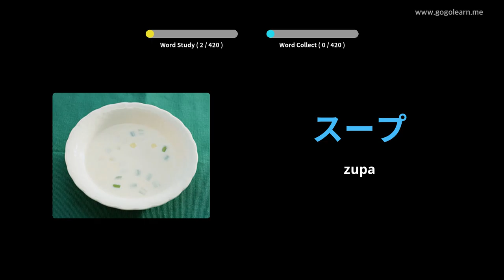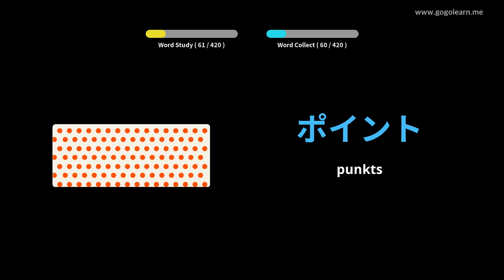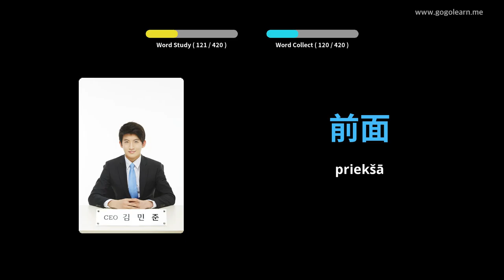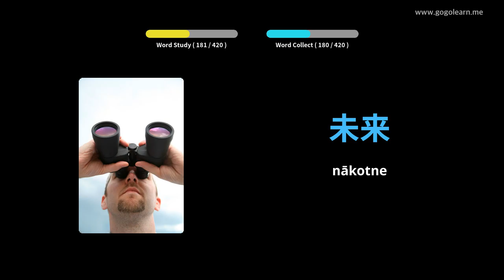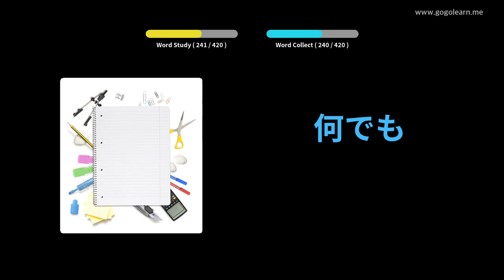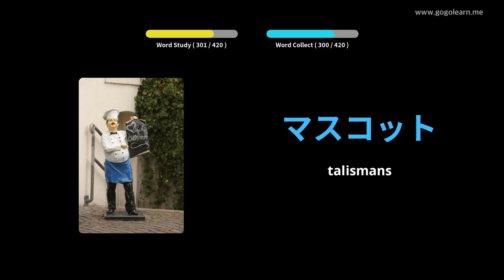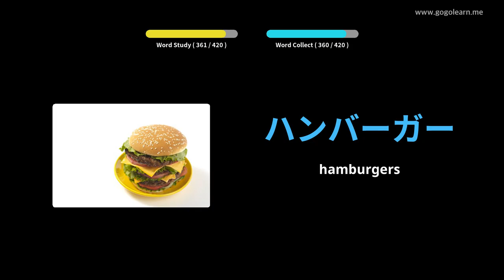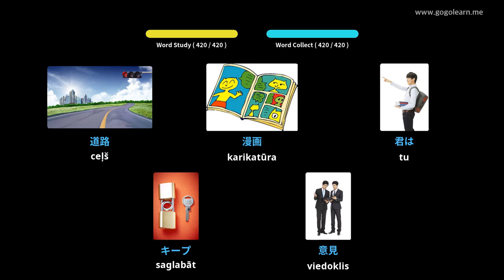Japāņu vārdnīcas 1. vidusskola | Golearn